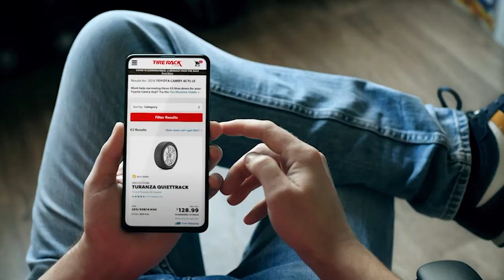Inside Notre Dame Football - Duke (9.15.20)